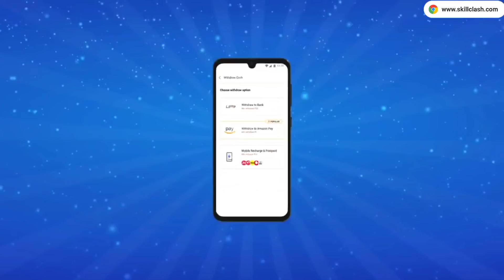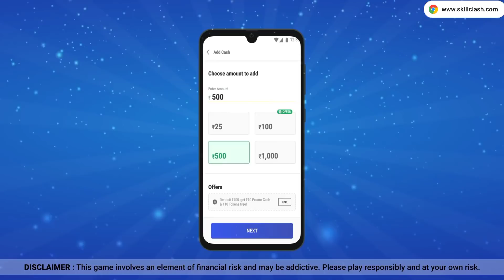FREE FIRE PRO LEAGUE REDEEM CODE IN TAMIL | FREE FIRE NEW REDEEM CODE | VOK Gaming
Get 1000 Free Diamonds Daily In This App.

1.Garena Free Fire Indonesia
2.Garena Free Fire Brazil
3.Garena Free Fire Brasil
4.Garena Free Fire India
5.Garena Free Fire Singapore
6.Garena Free Fire Thailand

Freefire India Championship FFIC Redeem Code |ff
redeem code
free fire redeem code redeem code free fire ff redeem
code today free fire redeem code today ff redeem code
today new redeem code free fire today's redeem code for
reedeem code redemption code free fire redeem code
today free fire ff reward redeem code free fire new redeem
code today free fire free redeem code ff
freefireredeemcodetoday free redeem code free gloo wall
redeem code today free fire redeem code free code today
new redeem code free fire code of free fire Free Fire New
Redeem Code Today 2021
How To Get Free Redeem Codes 2021 Free fire Nepal Free
Fire Bangladesh
Free Fire Redeem Codes Redemption Site Free Fire
Redeem Code Nepal

Free Fire Name : TGB_HANDSOME